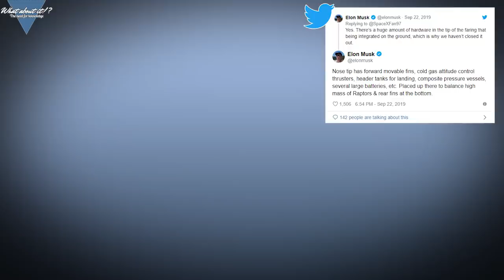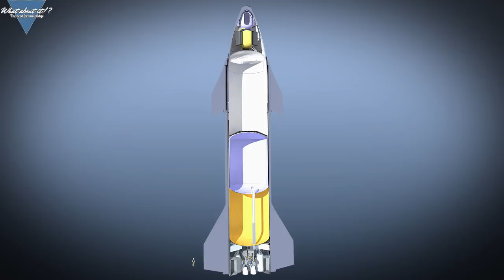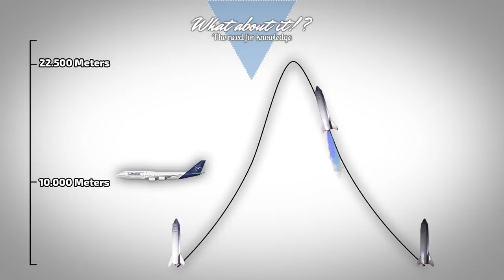37 | SpaceX Starship - Important Changes - Crew Dragon Parachute Praised By NASA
In this Episode, we will take a look at some very important changes to the SpaceX Starship MK1 being built in Boca Chica Texas right now. The nose has undergone some drastic changes. We will also take a look at the general construction progress and last but not least, we will take a look at the recent SpaceX Crew Dragon parachute test, and why even NASA is praising it.